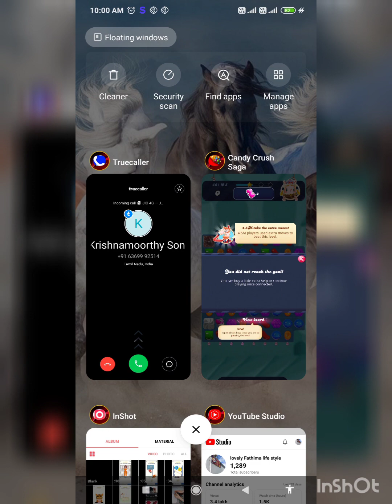candy crush jelly saga 🎉❤️candycrushsaga